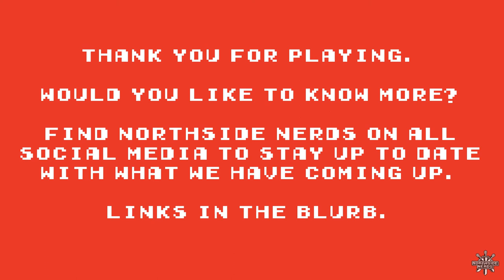Balrogs & Blastbeats EP05: Remaking Magic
Northside Nerds presents: Balrogs & Blastbeats. A weekly dive into the larger world of nerd culture, heavy music, science, and psychology. Hosted by Joshua Redbeard, Grant, and Margy.

This week the nerds take aim at the world of remaking movies and ask all the important questions. What makes a good remake? What ruins a remake? What would we love to see remade, and most importantly, what should NEVER be remade?

LINKS

THE NERDIEST THING